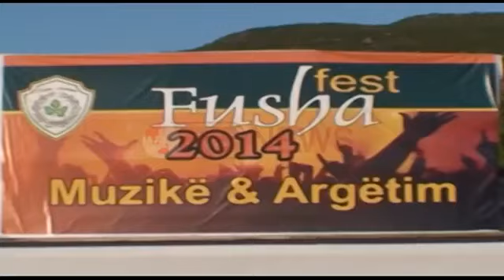Ceni Noreci me Rezarta Hoxhen ne Fushe Peshtan Berat per Fusha fest 2014